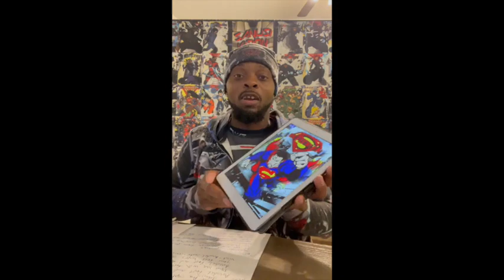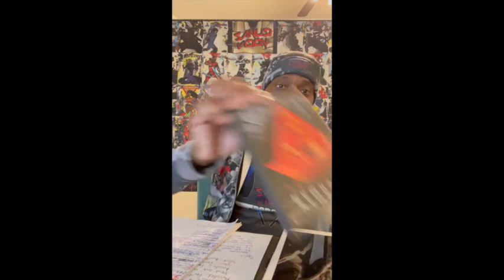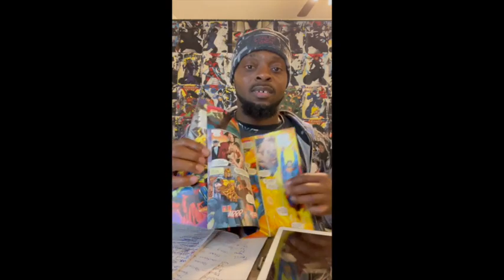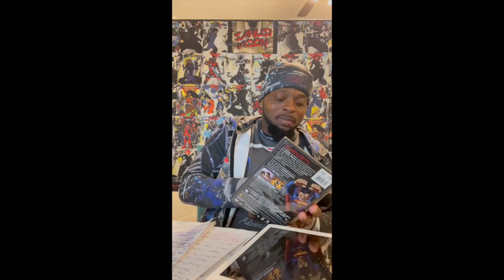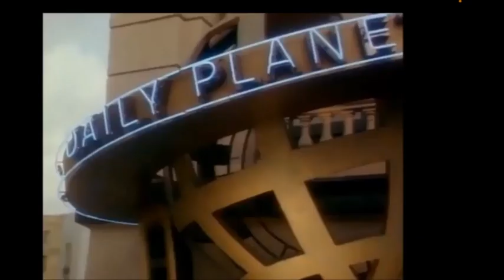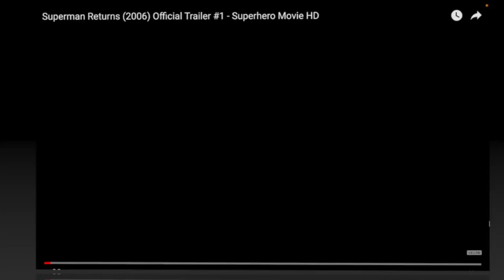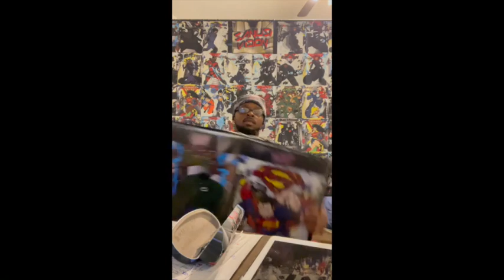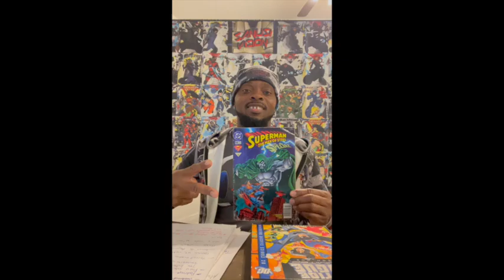Sanusi Vision Podcast: Superman Ep167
This episode is about the Superman,one of the greatest super hero's of all time. A DC comics character that was created in 1938 by writer Joel Siegel and artist Joe Shuster. As of today, Superman has enjoyed 85 years celebration,with plenty more to come.
I focus on his origins,history,powers,comics,animations,tv shows,movies and much more. Superman has proven to be staple in pop culture and has long as we love super hero's, Superman is always going to be beloved by Nerds worldwide.
Visit sanusivision.com or sanusivisionshop.com to see more podcast episodes,art and apparel.
Because of copyright reasons, "Superman: The Animated Series" video was edited out. Sorry! Time mark "43:39"